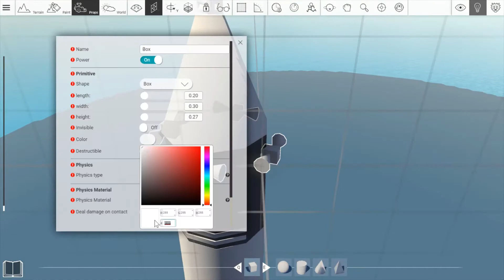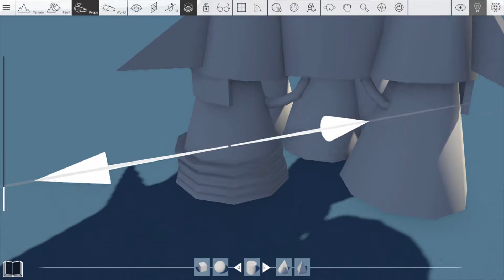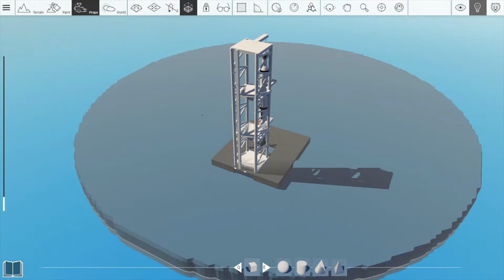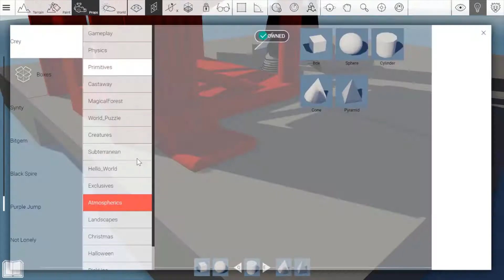Apollo 11 Saturn V speed build part 2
part 2 of the speed build of the Saturn V rocket it is now complete with a launch tower and is boxed for public use in CREY

haven't tried CREY out yet then click this to try CREY out
please note that CREY is still in early alpha

Please note that there is no sound to the video I had some problems with the editor which hopefully I can fix soon hope you still enjoy the video:)